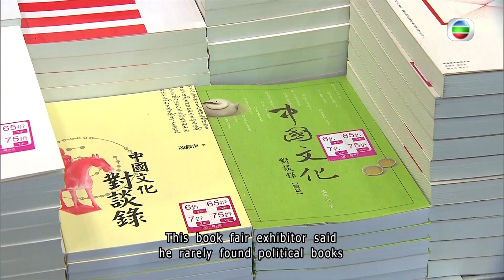TVB News | 20 Jul 2022 | HK Book Fair opens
The annual seven-day Hong Kong Book Fair opened at the Convention and Exhibition Centre in Wan Chai.